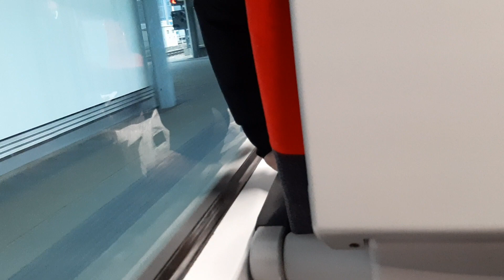ÖBB Cityjet S 2 Bhf. Floridsdorf-Siemensstraße in Wien